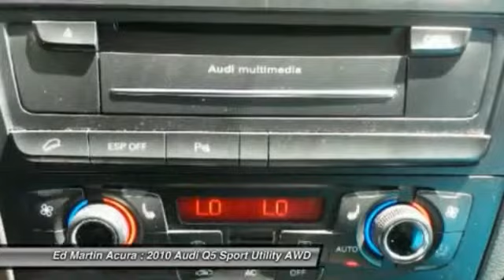2010 Audi Q5 3M03116A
2010 AUDI Q5 Indianapolis, IN
Stock# 3M03116A

TECHNOLOGY PACKAGE!. All Wheel Drive! Quattro! Imagine yourself behind the wheel of this terrific-looking 2010 Audi Q5. This fantastic Audi Q5 is just waiting to bring the right owner lots of joy and happiness with years of trouble-free use. Consumer Guide Premium Compact SUV Best Buy.